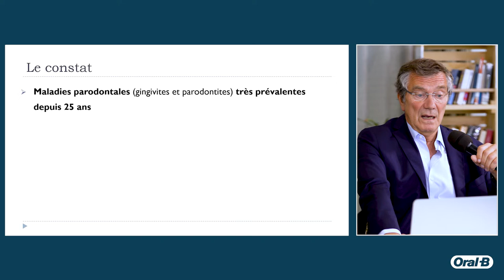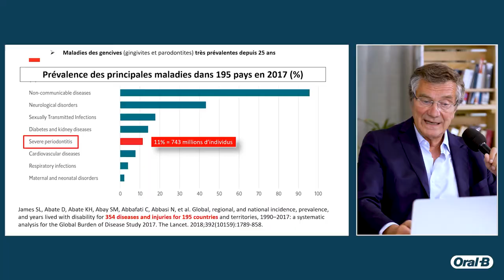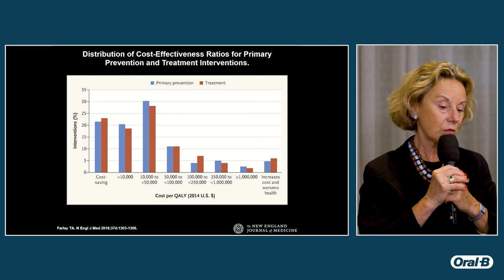Prendre au sérieux les maladies de gencives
🎬 Prendre enfin au sérieux les maladies parodontales !

👨‍🏫 Olivier Huck, Caroline Fouque, Philippe Bouchard et Isabelle Durand-Zaleski se sont retrouvés pour une table ronde au sujet de l'étude "Time to take gum disease seriously" menée par l’EFP et The Economist, avec le soutien d’Oral-B.
Ils ont abordé l’impact sociétal et économique lié à la prévention des maladies des gencives.